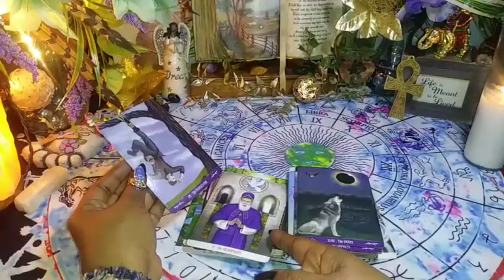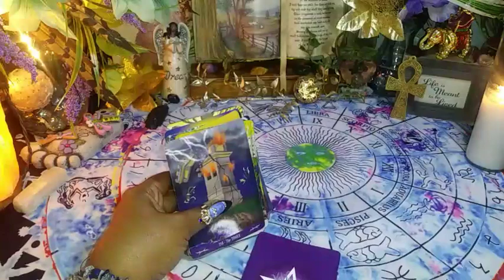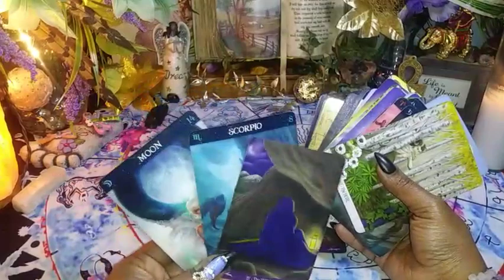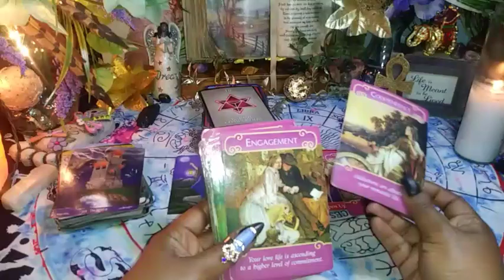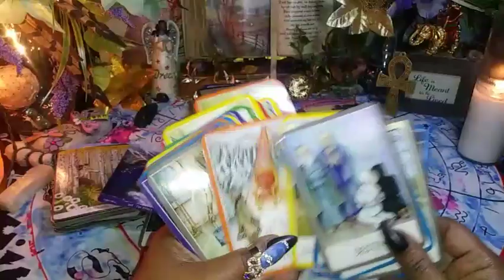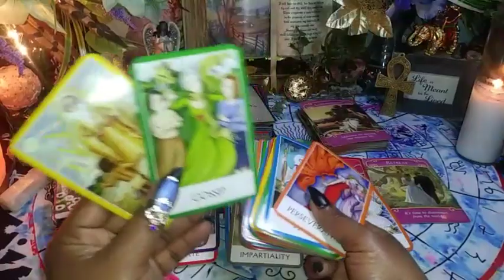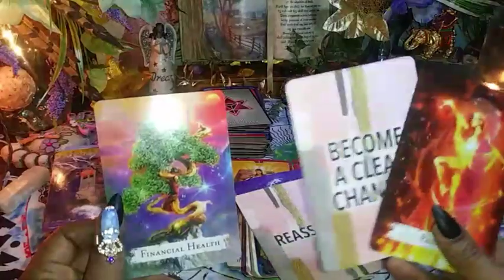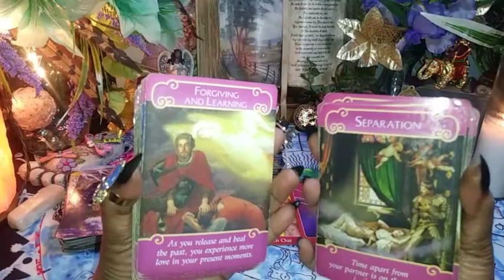Even GOD said NO! A lesson in Codependency ALL SIGN'S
I am not a professional MD or licensed therapist nor do I claim to be.  Use your own discernment when viewing these or any other reading you're responsible for your own life choices in the physical & spiritual.